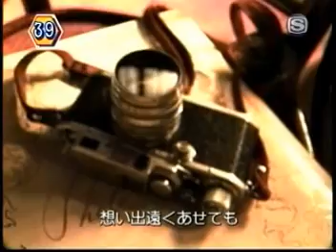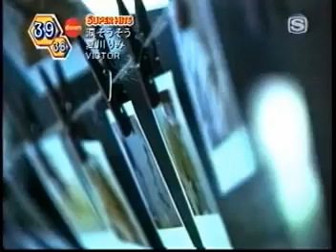Nada Sou Sou by Natsukawa Rimi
a song by natsukawa rimi from okinawa